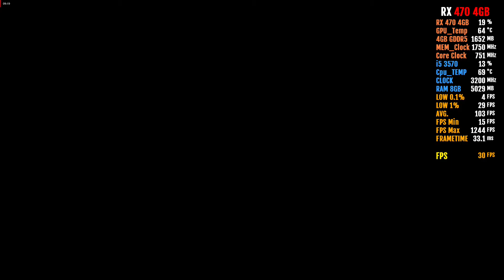Battlefield 4 - RX 470 4GB - i5 3570 - Low High Ultra - 1080p offline game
Case: Redragon Sideswipe 601
CPU: Intel Core i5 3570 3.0 GHz
Ram: Kingston 8GB DDR3 1600 Mhz
Motherboard: ASUS P8B75-M/CSM
HDD: WD 1TB Hard Disk 7200RPM
GPU: RX 470 4GB GDDR5 256Bit Sapphire Nitro Pulse
PSU: Cooler Master 500W
OS: Windows 10 Pro Version 21H2 64 bit

attiqueurrehmanbinhafeez
ppg benchmark